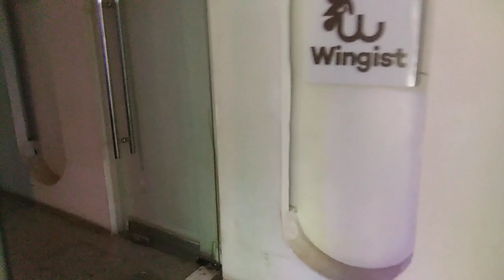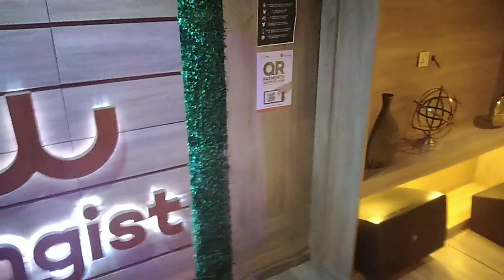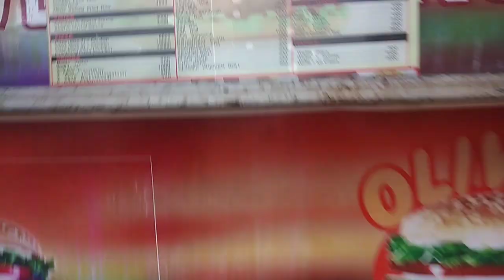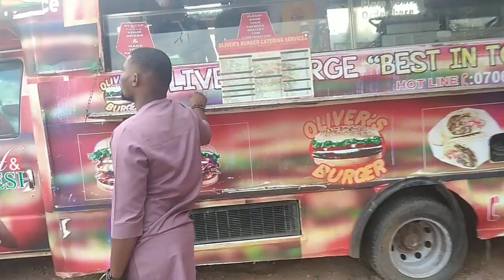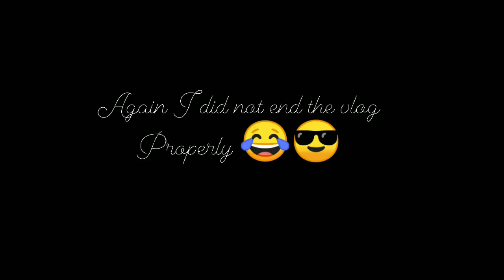VLOG : Wedding Guest (latest made me seat outside). New restaurant discovery.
I don't know if I'm the only one that always go for an event late? This particular event kept me out of the event. Event that was for 2, I was an hour late and I did my own party  outside the event lol.